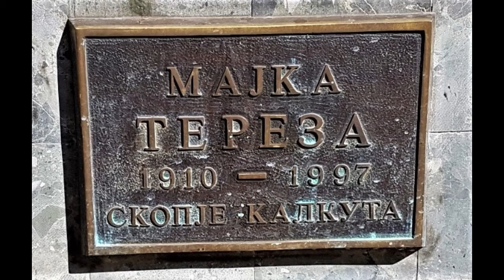Spark for art - Искра за уметноста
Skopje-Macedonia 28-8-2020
In front of Mother Teresa's house